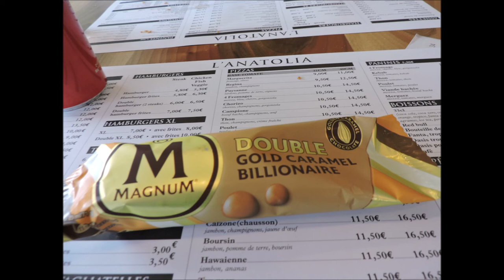Une belle journée avec Sarah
Des instants magiques, avec ma petite-fille Sarah.
Innocence et rires étaient au rendez-vous, tant en rando qu'au resto.
Un beau voyage dans son joli pays et cela fait un bien fou... Et pis c'est tout !